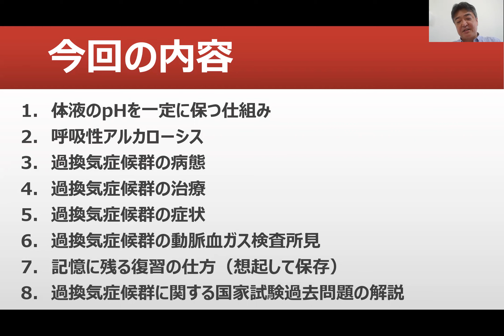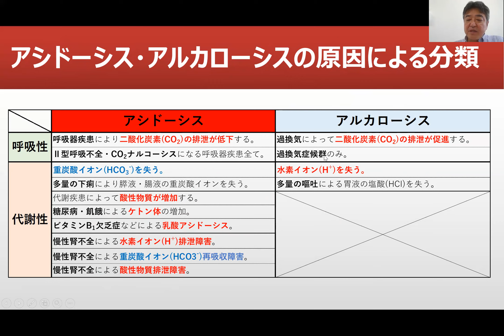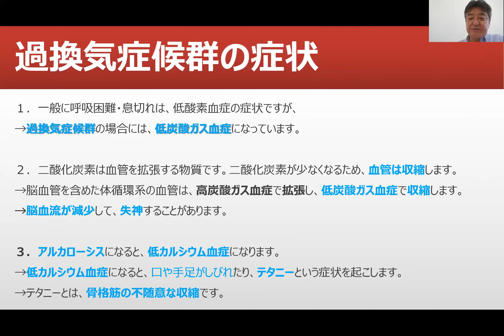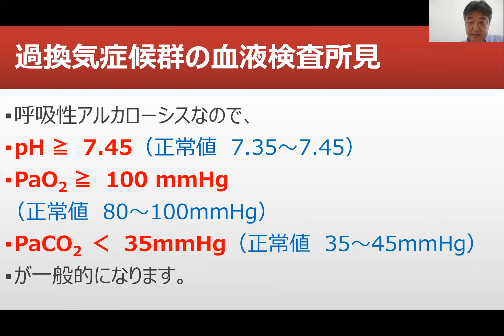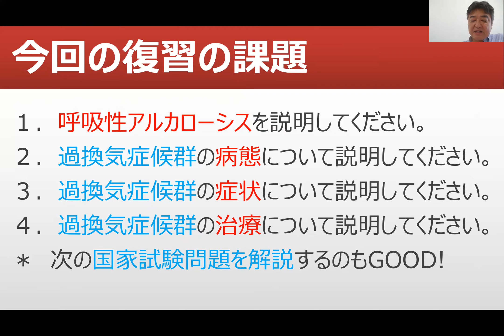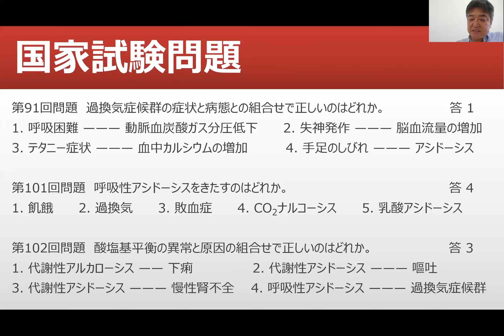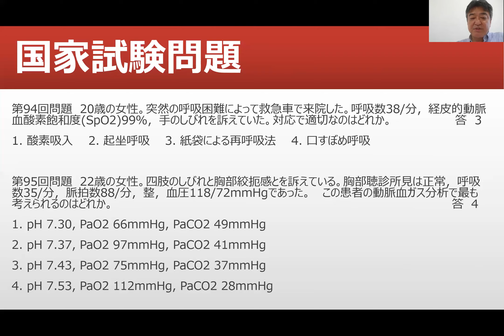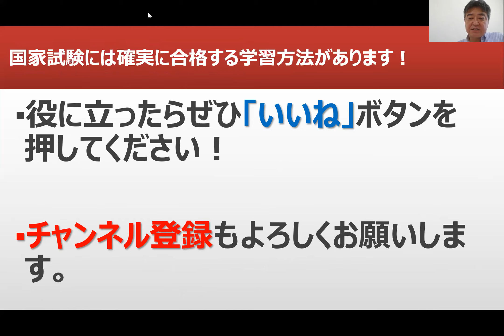【看護師国家試験合格必勝法】過換気症候群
【看護師国家試験合格必勝法】
呼吸性アルカローシスになる過換気症候群について学びましょう！

▷関連動画
大変参考になります。